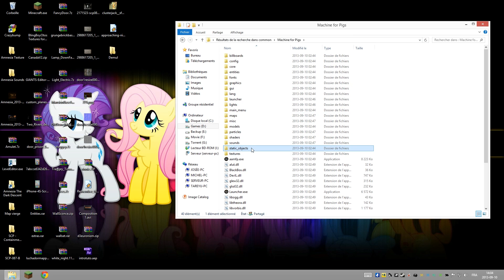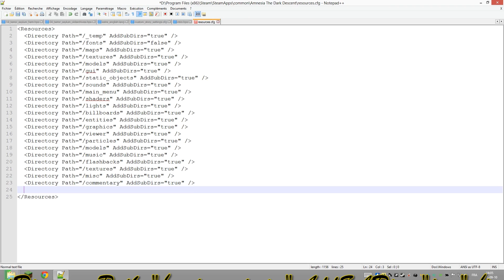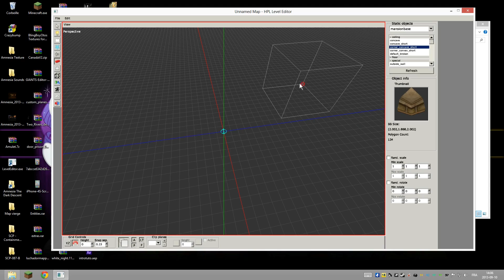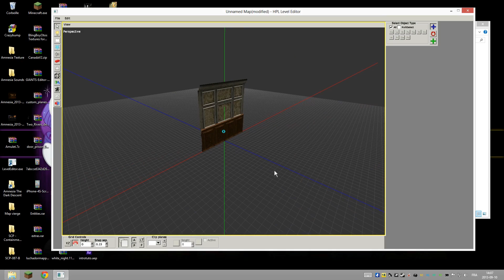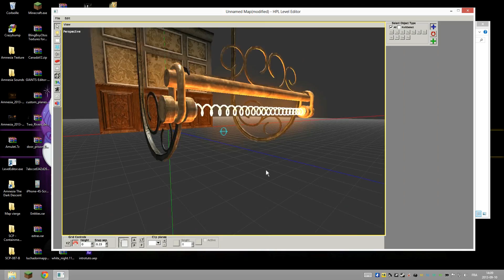Tutorial|EN Import Machine for pigs in Dark Descent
Level Editor Tutorial for Amnesia The Dark Descent.

The imported entities and static_objects Amnesia A Machine for Pigs in The Dark Descent!

After confirmation of developers like what he did not get there in custom stories on this game you can still import the stuff in Dark Descent. So you can still map as if it was A Machine For Pigs. The graphics engine is the same so there is no problem with this.